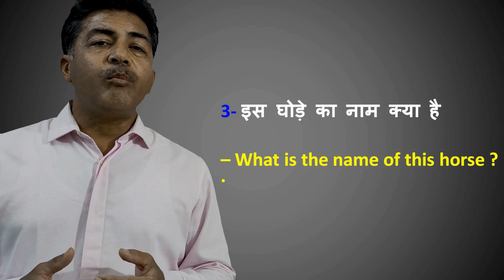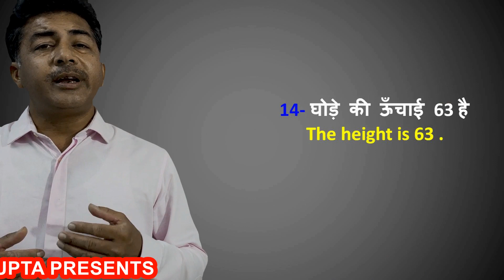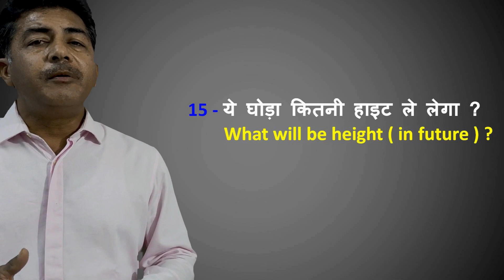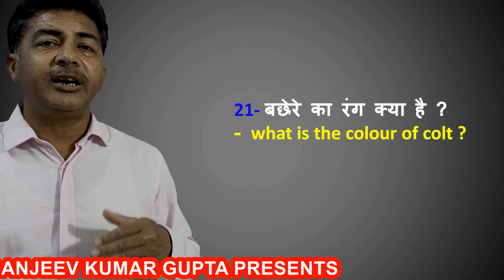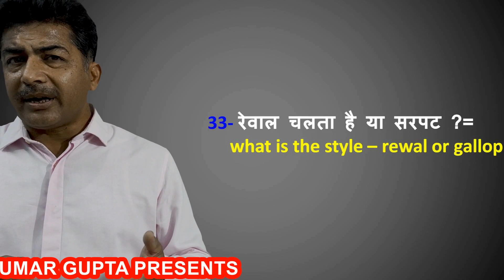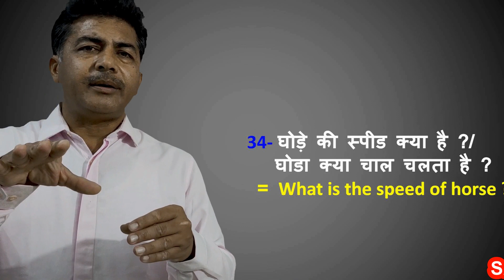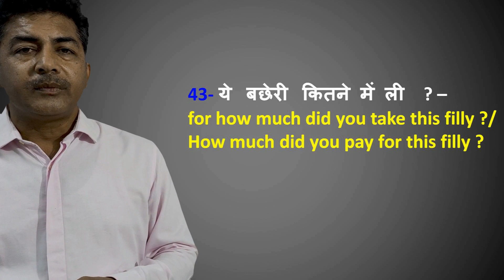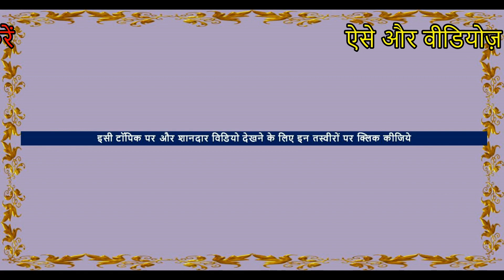सीख लो घोड़ा बाज़ार की अंग्रेजी क्लास आपके बिजनेस को दूर तक ले जायेगी - Horse Market English Classes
👉🏻PUSHKAR MELA
👉🏻PARBATSAR MELA
👉🏻MAHIDPUR MANDI
Akluj , Sayla , Amritsar ,  Shirpur , Jasra, Brahmpur Singa ji  Ramzanpur Soru/soron Bateshwar Takiya Saidpur Garhganga Rae Bareli Ghoda Mandi Bazar Mela